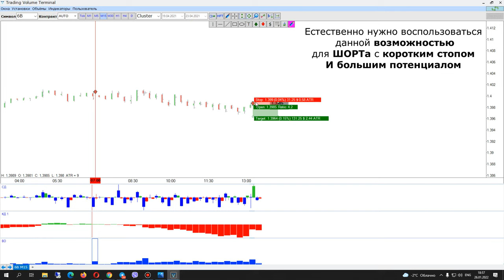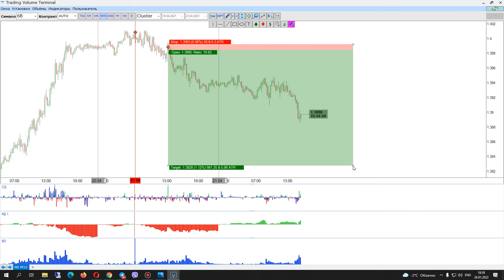Поймать крупного лимитого продавца на британском фунте с помощью TVT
Пример работы кластерного анализа и блоктрейдов
Британский фунт

Trading Volume Terminal - это лучшая платформа для комплексного анализа рынка

Обучение
Экспресс-курс для быстрого знакомства с TVT. Уровни и объемы. И полезно и быстро